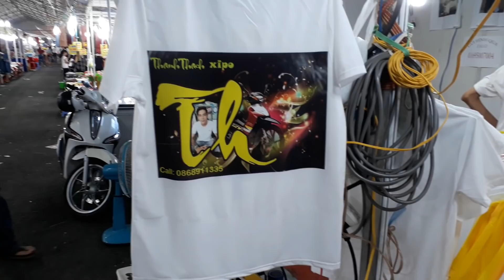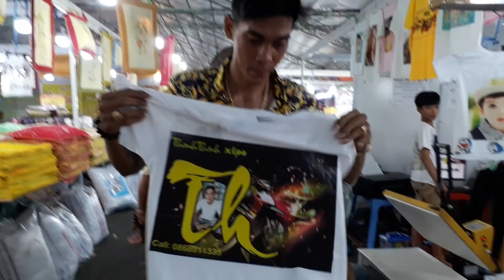Thanhthach đi in áo để tặng cho fanclip 152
Thanhthach chuyên chia sẽ đam mê